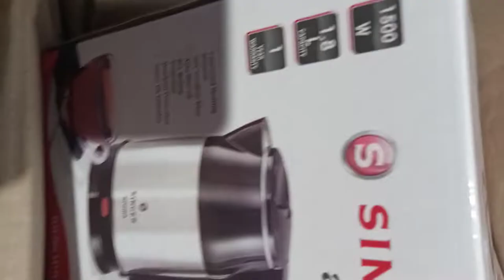Unboxing of electrical kettle singer